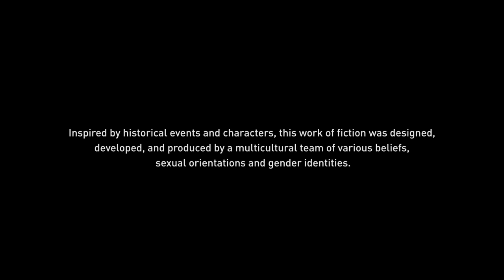Assassin's Creed® Origins_20181028105538